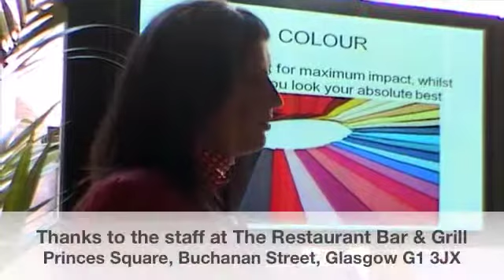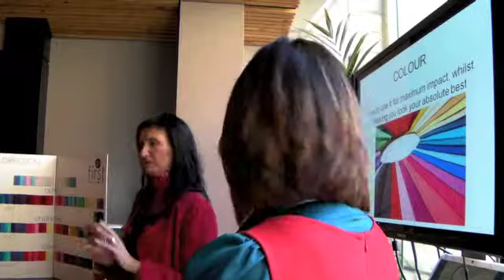Integro (Part 7 of 16) Marlene White on using colour effectively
Adele Hamilton and Marlene White on dressing for success.